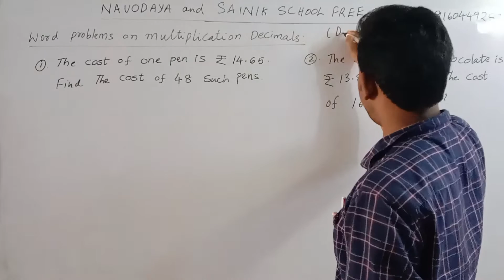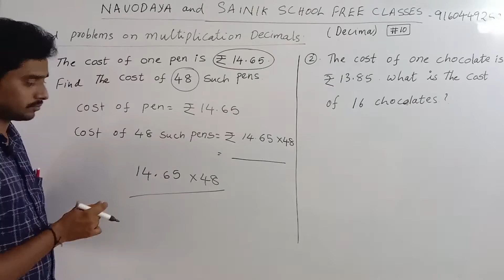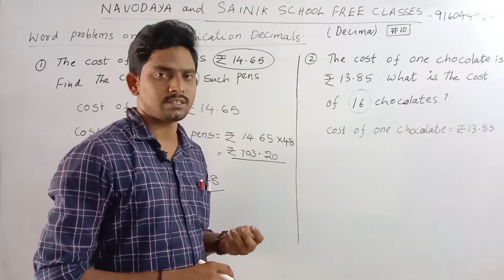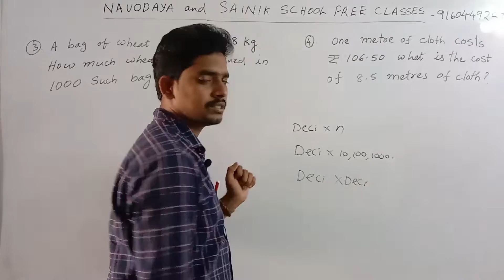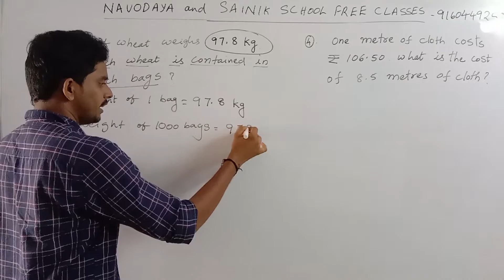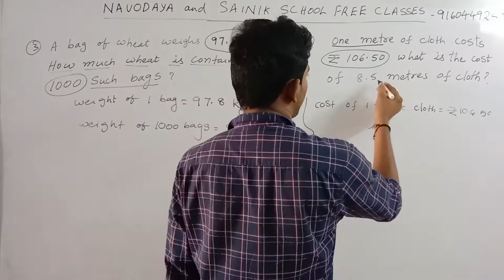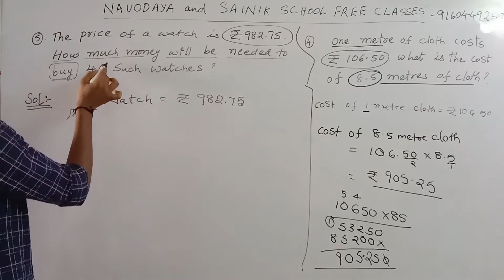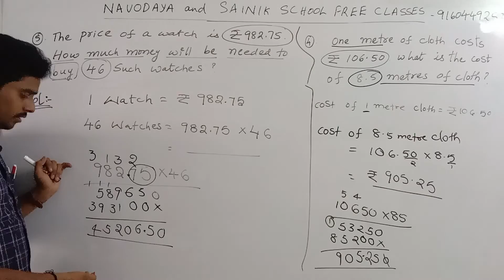NAVODAYA SAINIK SCHOOL FREE COACHING|DECIMALS PART 10 BY NAIDU SIR